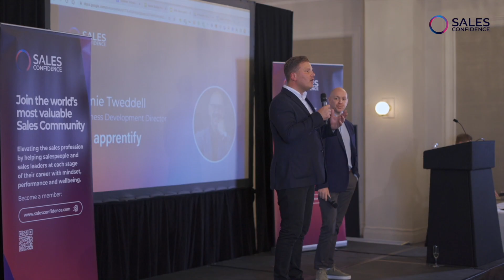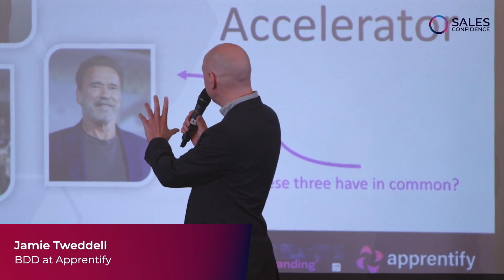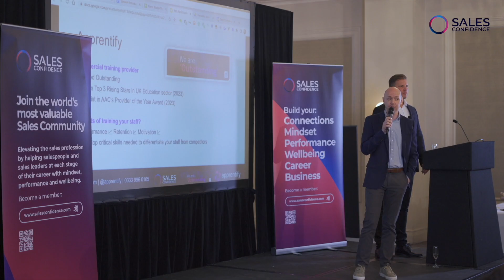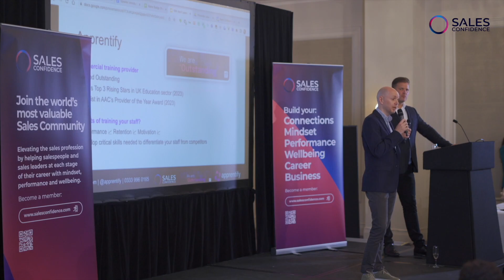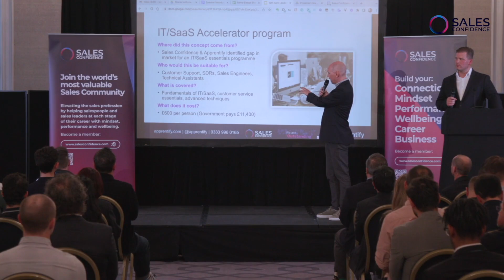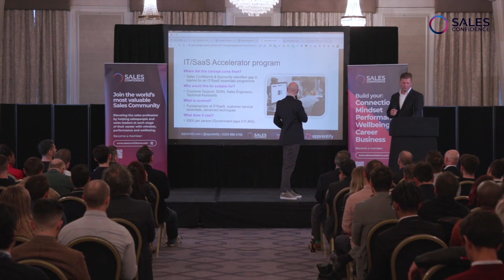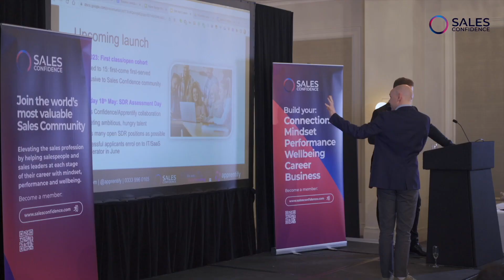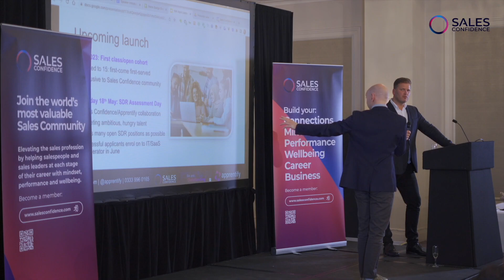APPRENTICESHIPS | The IT/SaaS Accelerator Programme with Jamie Tweddell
Business Development Director at @apprentify, Jamie Tweddell introduces the first-of-its-kind B2B IT/SaaS training programme  called The Accelerator Programme.

In a Sales Confidence/Apprentify collaboration, together we have designed an innovative and bespoke 13-month training programme for the IT/SaaS sector.

Jamie Tweddell explores the reasons behind the need for an apprenticeship programme such as this one and the many reasons why and benefits of enrolling your staff onto the Accelerator Programme.

Hit play to hear Jamie's full talk here!

Connect with and learn from global SaaS Sales Leaders with the world’s most valuable sales community membership.

Our members get...

• 1-to-1 mentoring from TOP 50 UK Sales Leaders
• 1-to-1 coaching from Approved Sales Coaches
• 1-to-1 career development sales advice & introductions
• Exclusive 60-minute B2B Sales Masterclasses every week